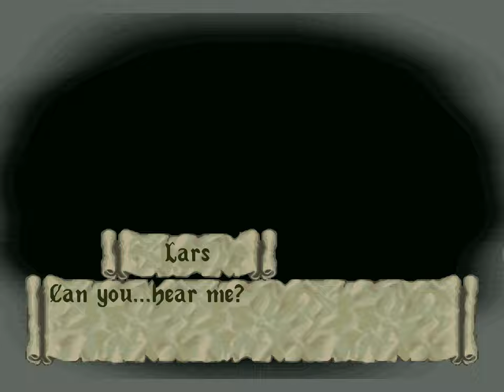Alundra | PlayStation 1 | Full Game [4K 60ᶠᵖˢ]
0:00 Intro / Menus
3:20 Prologue
13:28 Waking up in Inoa Village
37:00 Tarn's Manor
50:48 Wendell's Dream
1:07:40 Olen's Nightmare
1:16:09 Coal Mine
1:42:59 Lars Crypt
2:06:33 Bonaire's Dream
2:31:34 Ancient Shrine
3:03:30 Berue
3:27:58 Coastal Cave
4:11:49 Kline's Nightmare
4:48:10 Reptile Lair
5:22:00 Gile's Nightmare
5:41:37 Magyscar
6:15:11 Riverside Pub Basement Casino
7:05:33 The Sanctuary
7:24:13 Meia's Dream
7:50:35 Fire Manor
8:10:19 Ice Manor
8:19:52 Underground Waterway
8:25:50 Nirude's Lair
8:51:16 Fairy Pond
9:24:19 Elene's Dream
10:16:41 Murgg Woods
10:30:17 The Great Tree Tower
11:08:33 Torla Mountain
11:35:30 Nestus' Dream
12:06:20 Boss Battle: Ronan / Sanctuary
12:23:16 Nava's Keep
12:52:38 Lake Shrine
13:11:09 Lake Shrine Interior
13:40:58 Final Boss Part 1: Dark Dragon
13:46:34 Final Boss Part 2: Melzas
13:49:55 Final Boss Part 3: True Melzas
13:50:41 Ending
13:52:10 Ending FMV Cutscene
13:59:30 Credits